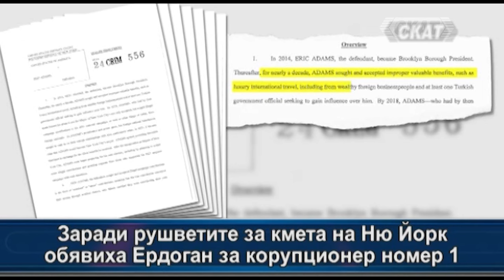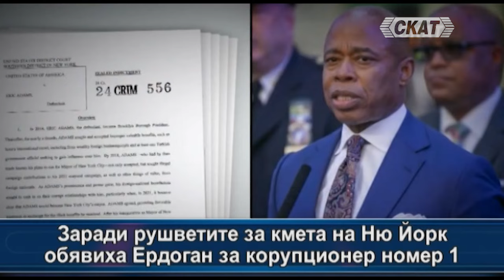Ердоган е корупционер номер 1 в САЩ!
Заради рушветите за кмета на Ню Йорк обявиха Ердоган за корупционер номер 1

Край Босфора... е телевизионно предаване на телевизия СКАТ, което се излъчва веднъж в седмицата в рамките на един час. Първото предаване е излъчено на 2 май 2017 г. Автор и водещ на предаването е Любомир Желев. Негова основна тема е коментар на политическите събития в Турция, които пряко засягат междудържавните отношения с България.